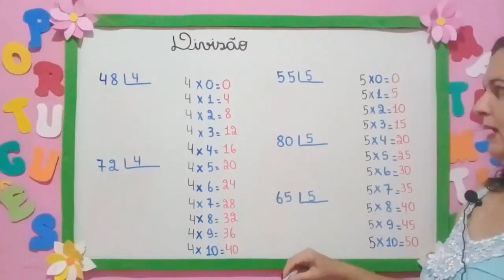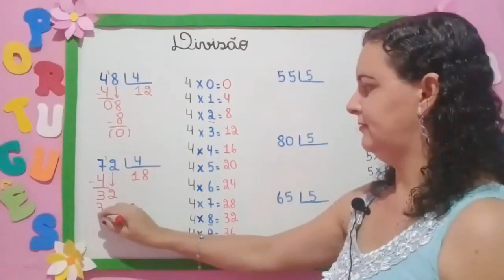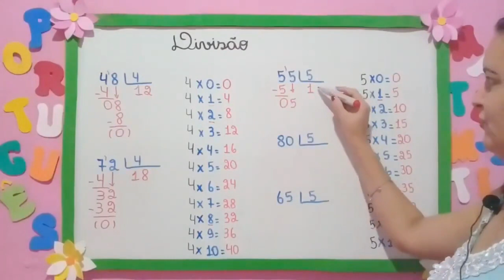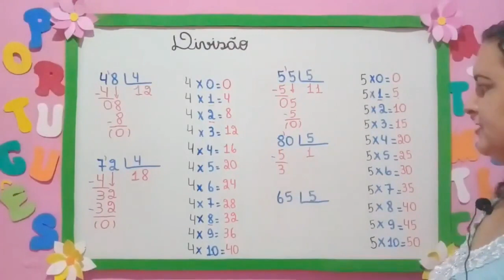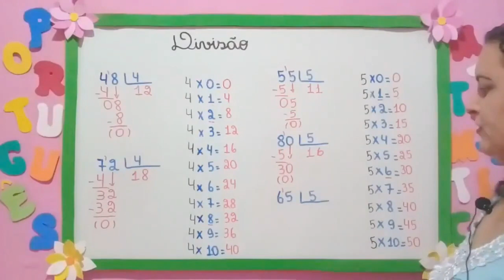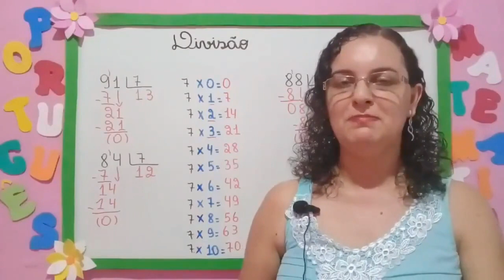🌟APRENDA A DIVIDIR COM UM ALGARISMO NO DIVISOR 2ª PARTE/ PARA INICIANTES[Prof. Nádja Sicleide]🌟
✅ Nessa Videoaula eu irei falar sobre CONTAS DE DIVIDIR PARA INICIANTES COM UM ALGARISMO NO DIVISOR e um modelo fácil para fazer a tabuada.